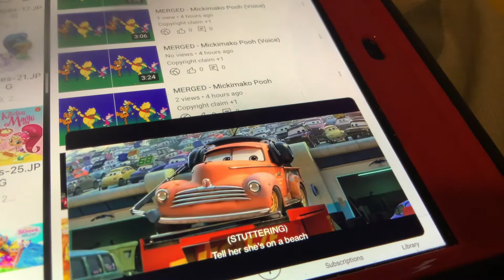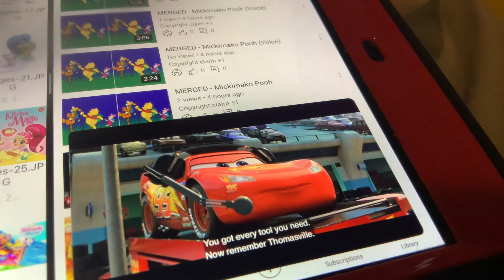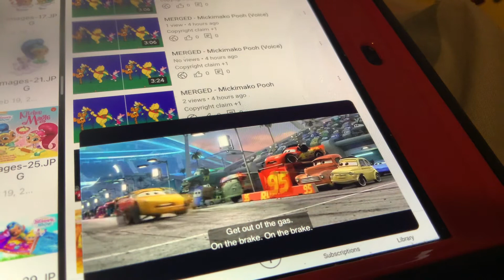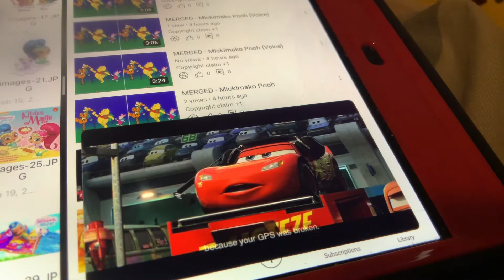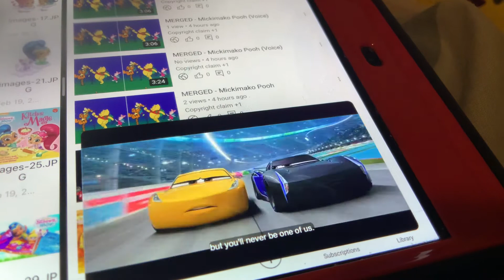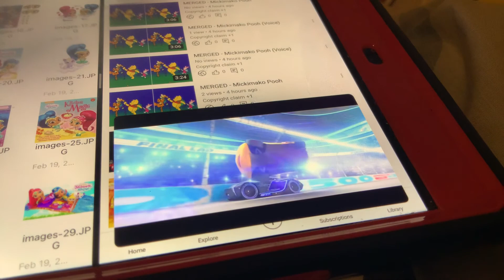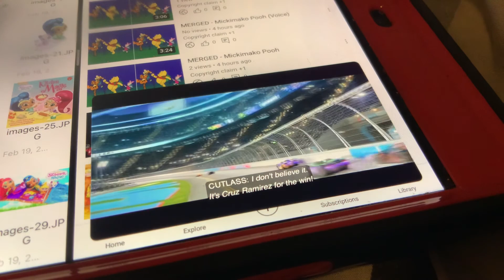Cars 3 - Final Battle